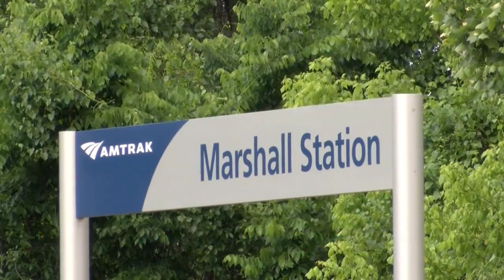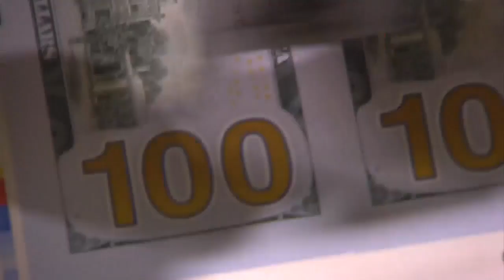Edwards appoints Shreveport Mayor to Southern Rail Commission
Louisiana Gov. John Bel Edwards has appointed Shreveport Mayor Adrian Perkins as an at-large member of the Southern Rail Commission, which supports and influences Southern Rail initiatives.